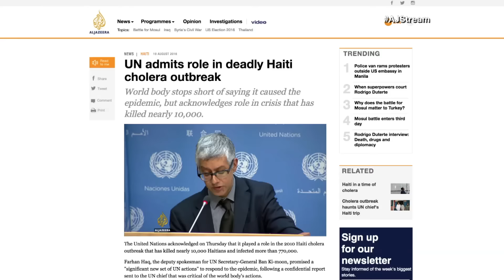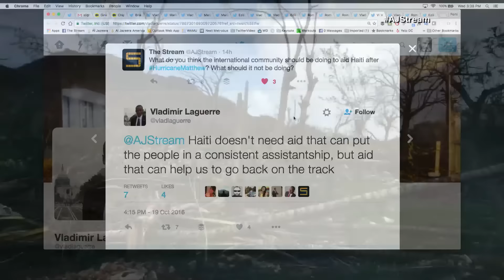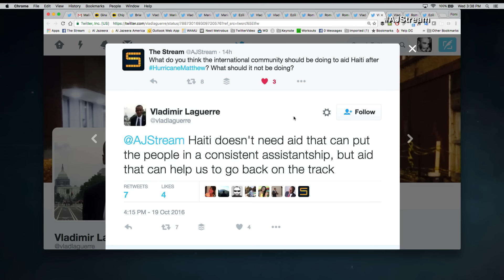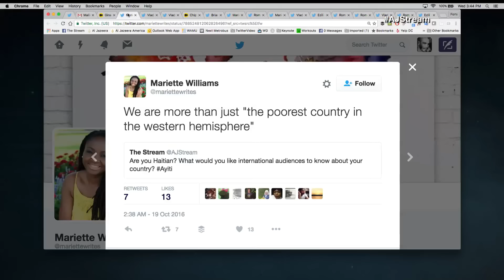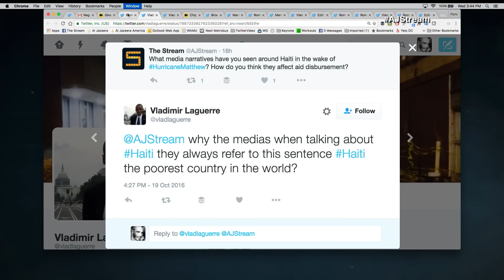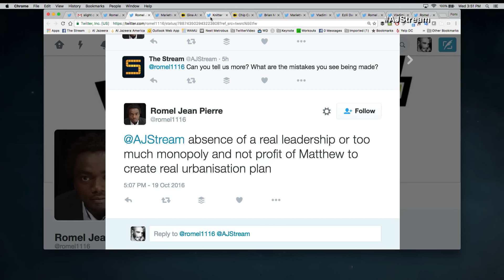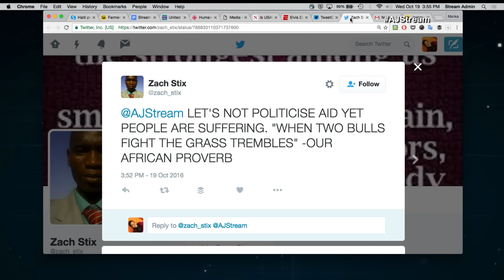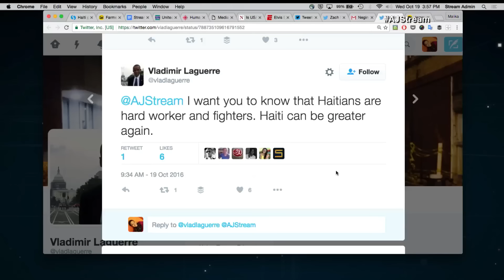The Stream - Eyes on Haiti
On The Stream: After HurricaneMatthew, rethinking the global response to Haiti's challenges.

Thumbnail: Children try to fix a road damaged by Hurricane Matthew in Chardonnieres, Haiti. (REUTERS/ANDRES MARTINEZ CASARES)